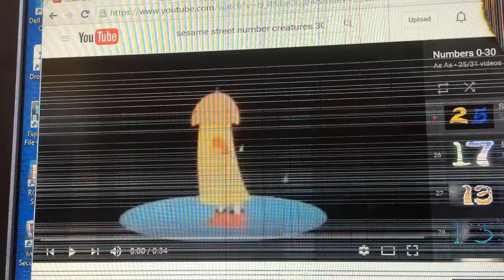Crazy Looking Number Creatures #31